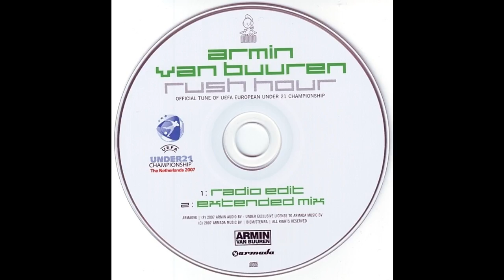Armin Van Buuren - Miserere & Rush Hour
Written by - Armin Van Buuren